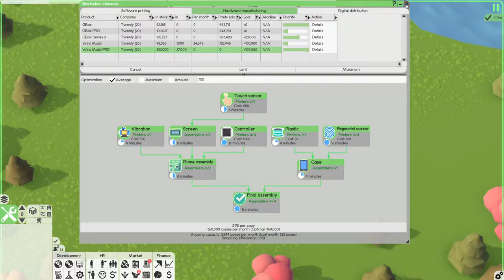Software Inc. Hardware Phone OS MFG Setup Guide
Software Inc. by COREDUMPING; Tycoon/Management/Simulation...
How I set up my first Hardware Mfg. for Phone OS, for Wins Mobil PRO
This is a step-by-step video for your viewing and learning pleasure!